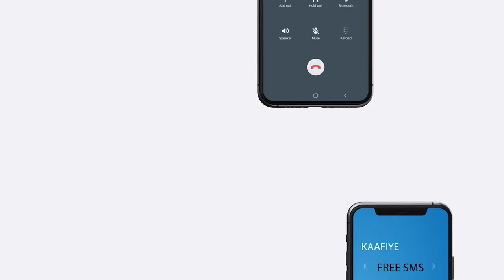"Waxaa la lunsaday lacag dhan 300 oo kun dollar looguna talagaley Cusbitaalka Burco"Xil Axmed xarir